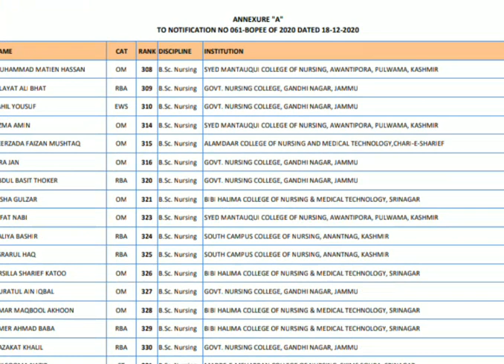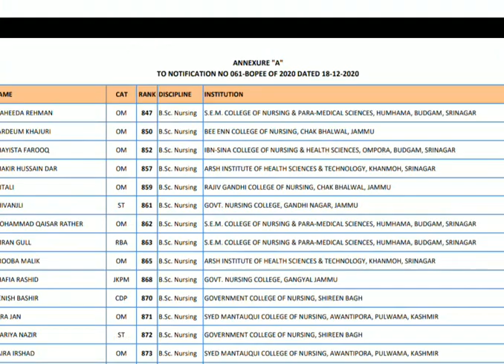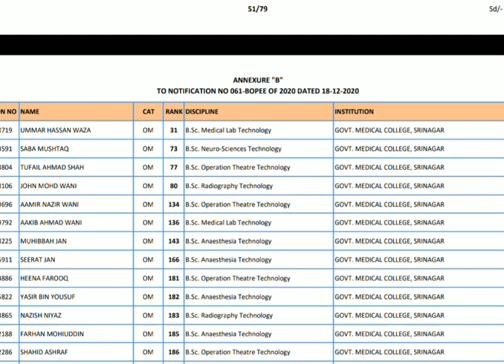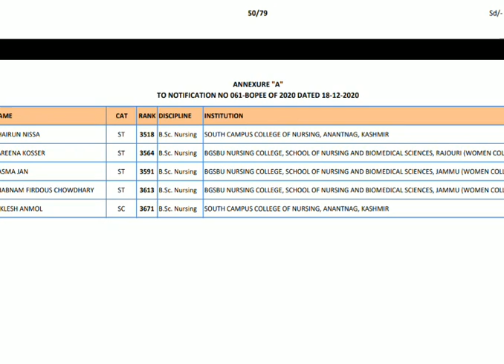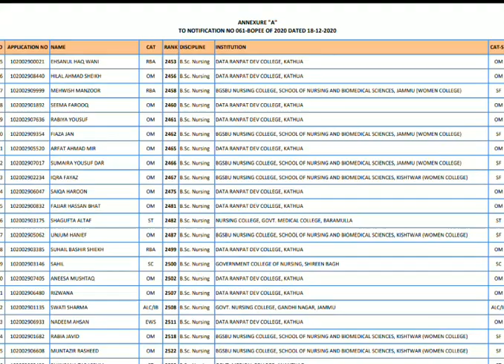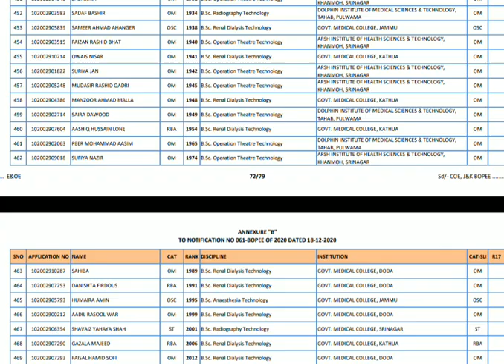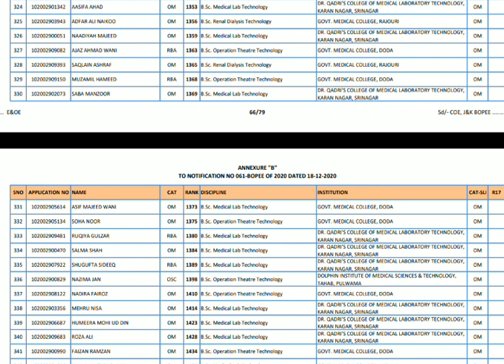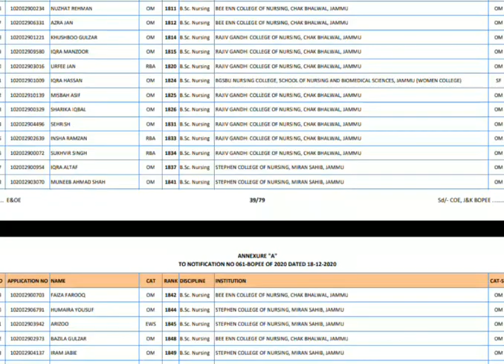Bsc nursing Cutoff ||✓BOPEE || 2020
jk neethub

neet prep